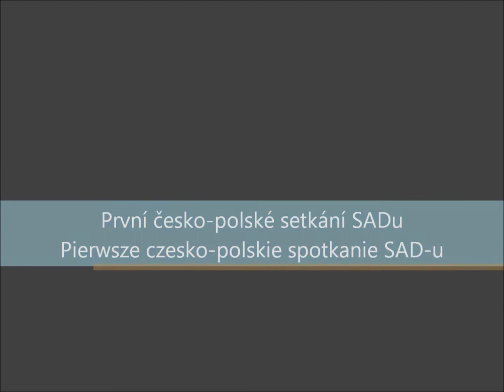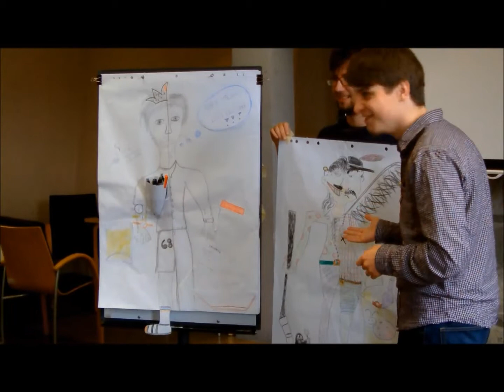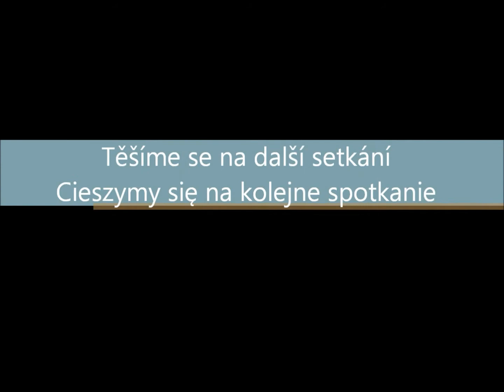První česko-polské setkání SADu / Pierwsze czesko-polskie spotka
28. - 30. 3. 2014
Herbaciarnia zamkowa Laja, Cieszyn